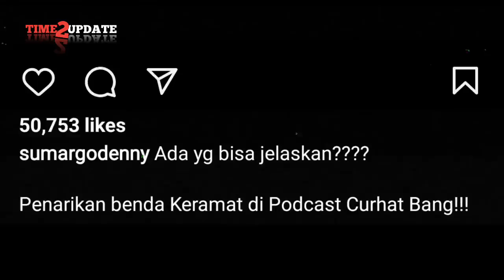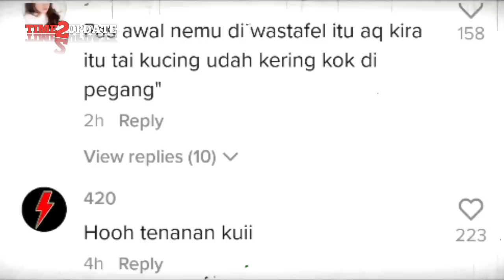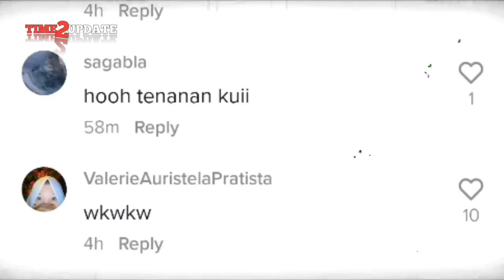FANTASTIS!! DENNY SUMARGO TAWARKAN 2 MILIAR BENDA KERAMAT TEMUAN GUS SAMSUDIN KE DEDDY CORBUZIER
video pesulap merah (Marcel Radhival vs Gus Samsudin.